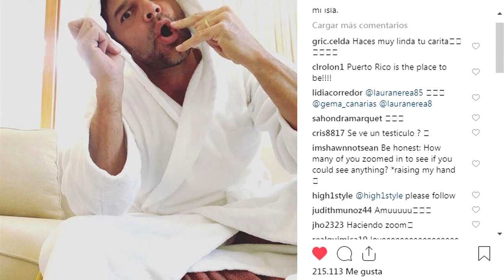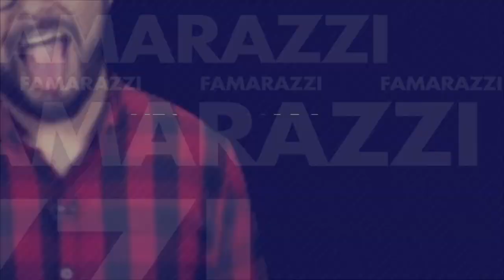Natti Natasha criticada por cantar "Sin pijama" a niños